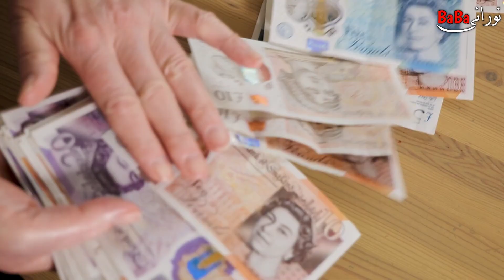Sallallahu Alaihi Wasallam padhen aur Nek Pari hajir Karen | Neik Pari Ka Qurani wazifa | peer BaBa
(WhatsApp Number)
1 Click se syed noor ali ka WhatsApp Number hasil karen